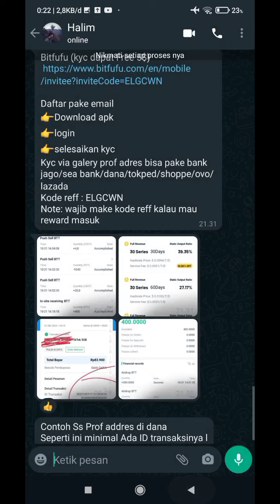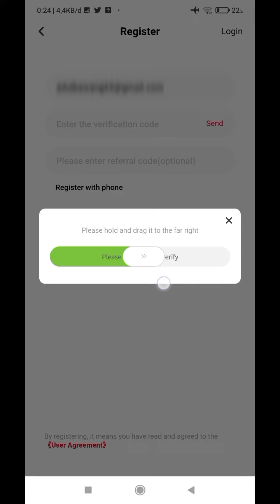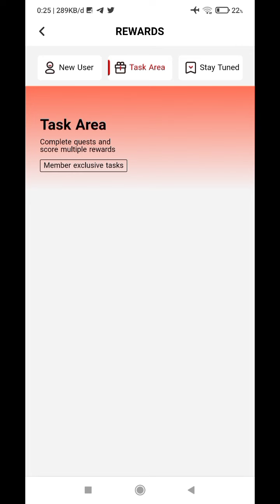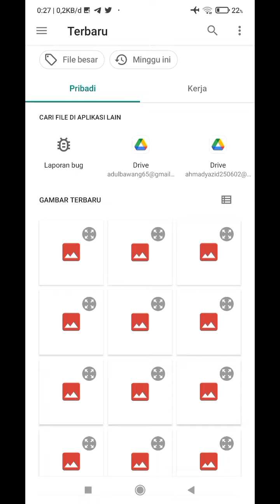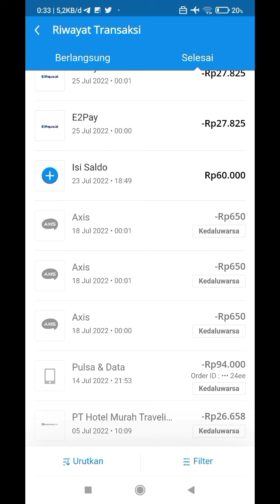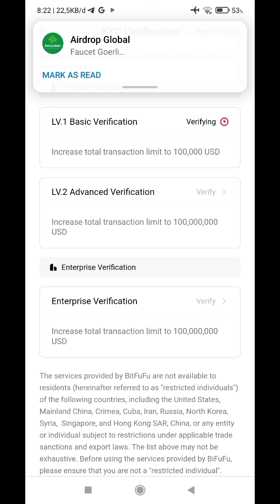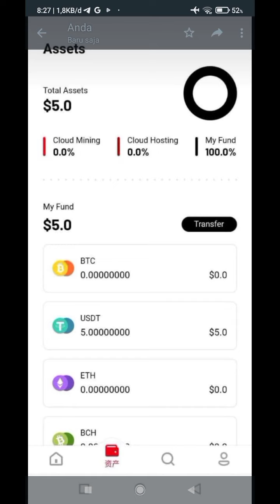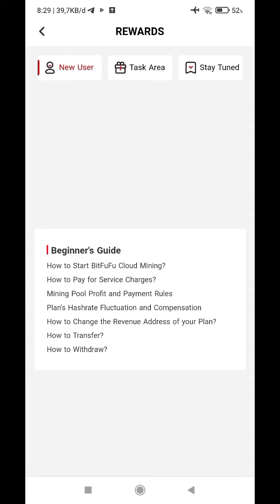Event Apk BitFuFu $5 Gratis Terbaru 2022 | Cara kyc + Bermain Apk BitFuFu Terbaru 2022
Daftar pake email

👉Download apk

👉login

👉selesaikan kyc

Kyc via galery prof adres bisa pake bank jago/sea bank/dana/tokped/shoppe/ovo/lazada

Kode reff : AQHWQQ

Note: wajib make kode reff kalau mau reward masuk

uang terbaru

saldo dana
binary option
afiliator binomo